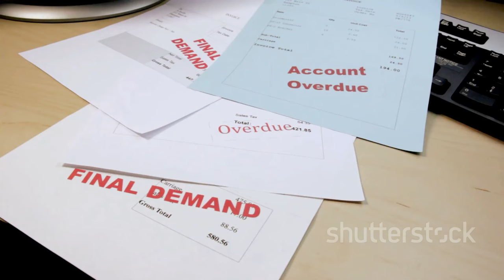Κούλλης Νικολάου: «Δεν είχα λεφτά όταν ήρθαν τα παιδιά μου, χρωστούσα» | GR-Koulles_nikolaou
OUTLINE:
00:00:00 A Cypriot Story
00:00:45 Early Days and Financial Hardship
00:01:24 Meeting Klaire
00:02:01 Building a Foundation
00:04:08 Joy Amidst Challenges
00:05:55 "Μπρούσκο" and Beyond
00:06:35 Finding Peace and Success After 40
00:07:19 Reflections on Family, Career, and Resilience
00:09:03 A Message of Hope and Inspiration

 «Δεν είχα λεφτά όταν ήρθαν τα παιδιά μου ...:https

People & Blogs

**Description:**
🇬🇷 Στην αποκλειστική συνέντευξή του, ο Κούλλης Νικολάου αποκαλύπτει τις προκλήσεις που αντιμετώπισε όταν ήρθαν τα παιδιά του στη ζωή του. «Δεν είχα λεφτά όταν ήρθαν τα παιδιά μου, χρωστούσα», δηλώνει με ειλικρίνεια. 💬✨

Μιλάει για την προσωπική του ζωή, την καριέρα του στον χώρο της τηλεόρασης και τις σειρές που έχει δημιουργήσει με τον Αντρέα Γεωργίου. 🎬❤️ «Μετά τα 40 ηρέμησα», προσθέτει, αναδεικνύοντας την σημασία της οικογένειας και της αγάπης στη ζωή του. 👨‍👩‍👦

📺 Πώς συνδυάζει την καριέρα του με την οικογένεια; Ποιες είναι οι προτάσεις του για υγιή ζωή και ευεξία; Μάθετε όλα τα μυστικά του Κούλλη Νικολάου σε αυτό το αποκαλυπτικό βίντεο! 🌟

🇬🇧 In this exclusive interview, Koulis Nikolaou reveals the challenges he faced when his children came into his life. "I didn't have money when my children arrived; I was in debt," he candidly states. 💬✨

He